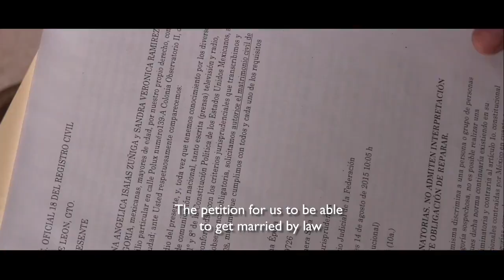Trailer: LGBT Documentary "Until Government Do Us Apart"